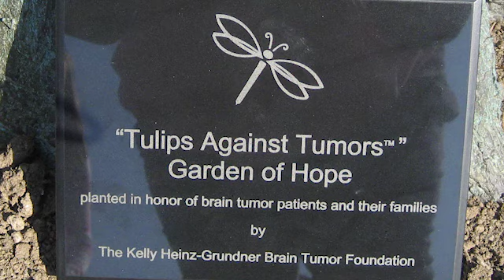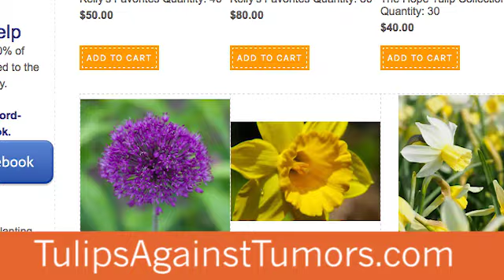Chris Grundner invites you to participate in Tulips Against Tumors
Chris invites you to join him in the annual Tulips Against Tumors drive to fund brain tumor research. Let's plant flowers in memory of Kelly, and all those we have lost to this disease and proceeds from your bulb purchase fund new research.